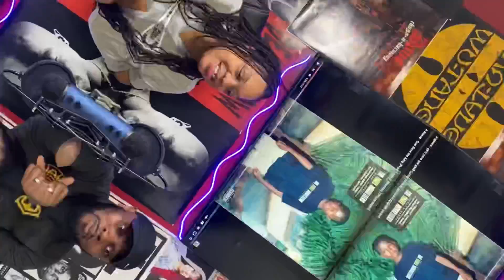A-Reece - God Save the King (Reaction) 🤯🔥🔥